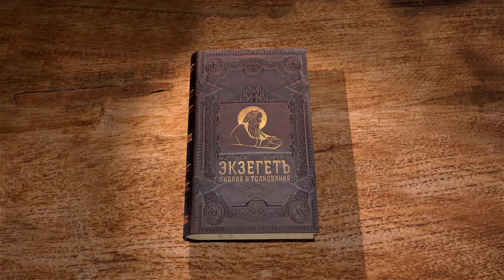Песнь Песней, глава 4. Протоиерей Димитрий Сизоненко. Толкование Ветхого Завета. Толкование Библии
Продолжаем цикл лекций по книге Песнь песней Соломона вместе с Протоиереем Дмитрием Сизоненко.
В 4-ой главе мы наблюдаем как Жених воспевает красоту Невесты. В ней прекрасно и великолепно всё. Невеста бесконечно дорога Жениху. Как и каждая душа, нашедшая Бога, для Него ценнее прежде всего созданного. Рассуждаем в чём смысл эпитета "запертый сад". Речь Невесты появляется лишь в конце главы, когда Невеста приглашает Жениха в сад.